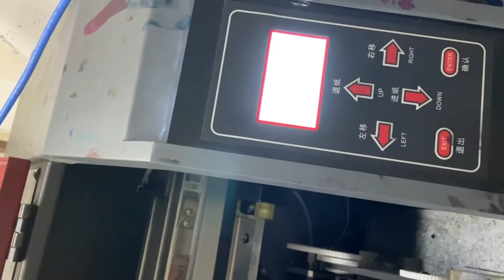Conversión de impresora TITAN-JET, Epson I3200 Impresión eco solvente de cabezal único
Siéntase libre de actualizar su vieja impresora

El cabezal de impresión Epson I3200 es una actualización del cabezal de impresión DX5, que cubre todas las ventajas de DX5 y crea innovación y actualización sobre la base de DX5.